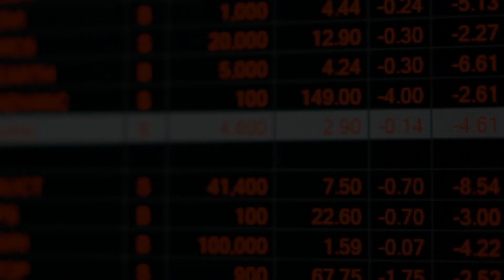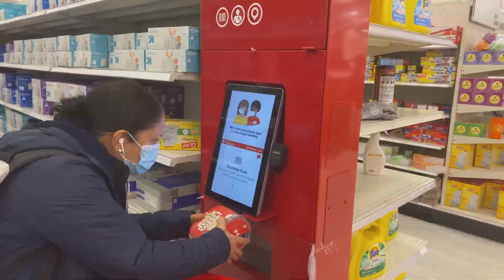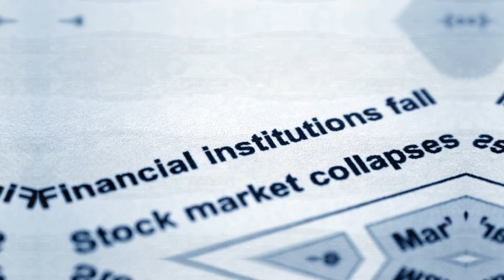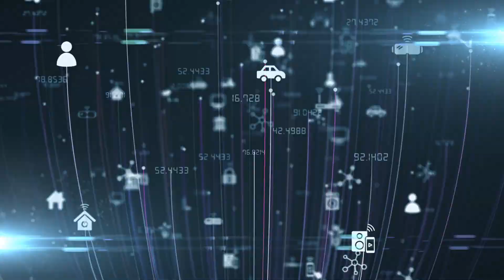5 Terrifying Things That Will happen In 2025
Get ready for a spine-chilling journey into the future! In this video, we explore 5 terrifying things that are predicted to happen in 2024. From shocking global events to unsettling technological advancements, these predictions will leave you on the edge of your seat. Discover what experts are forecasting for the year ahead and prepare yourself for the unexpected. Make sure to watch until the end for the most jaw-dropping prediction!

2024: The Year of Dread? Unveiling 5 Terrifying Predictions

OUTLINE:

00:00:00 A Year of Shadows?
00:00:33 Brace for Impact
00:01:42 Money Meltdown
00:03:01 AI Takes Over
00:04:20 The Fall of Nations
00:05:38 Pandemic 2.0
00:06:59 The Future Is Uncertain